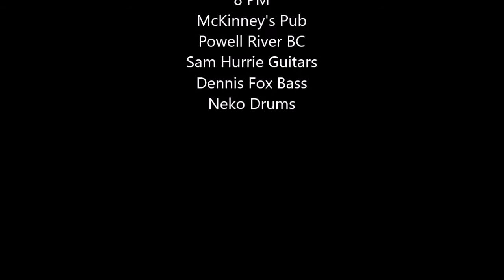Sam Hurrie 3 songs July Blues night McKinneys Pub